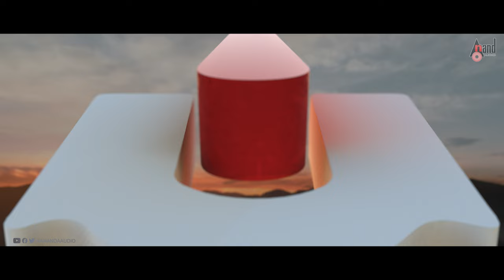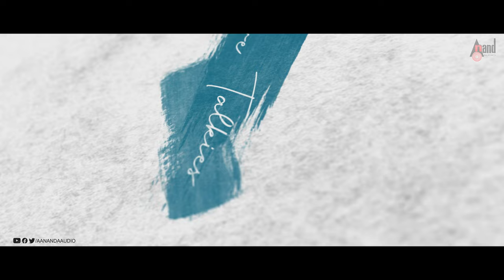Baanadariyalli Hode Yelli | ⭐ Ganesh | Rukmini | Reeshma | Preetham Gubbi| Kaviraj| Rajesh Krishnan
Baanadariyalli Hode Yelli 4K Lyrical Video Song Sung by: Rajesh Krishnan / Lyrics : Kaviraj & Music: Arjun Janya Starring: ⭐ Ganesh, Reeshma Nanaiah, Rukmini, Rangayana Raghu & Others Exclusive Only On Anand Audio Official Youtube Channel..!!!
♪ Banner: Sri Vaare Talkies
♪ Film: Baanadariyalli
♪ Producer: Sri Vaare Talkies
♪ Director: Preetham Gubbi
♪ Song: Baanadariyalli Hode Yelli
♪ Singer: Rajesh Krishnan
♪ Lyrics: Kaviraj
♪ DOP: Abhilash Kalathi
♪ Starcast: ⭐Ganesh, Reeshma Nanaiah,
Rukmini, Rangayana Raghu & Others
♪ Record Label: AANANDA AUDIO VIDEO
Baanadariyalli Hode Yelli Credits:
♪ Keys Programmed by Arjun Janya, David Selvam
♪ Rhythm Programmed by David Selvam, Arjun Vasanthan
♪ Additiona Programmed by Derrick Paul
♪ Backing Female Vox: Indu Nagaraj
♪ Flute : Kiran / Recorded @ Berachah Studios Chennai
♪ Mixed & Mastered by David Selvam @ Berachah Studios Chennai
Operator Codes
To Set "Baanadariyalli Hode Yelli” as Your Caller Tune!!!
Operator Codes
To Set "Nin Anda Maathe Nee” as Your Caller Tune!!!
Operator Codes
To Set "Ninna Nagu Baanadariyalli” as Your Caller Tune!!!